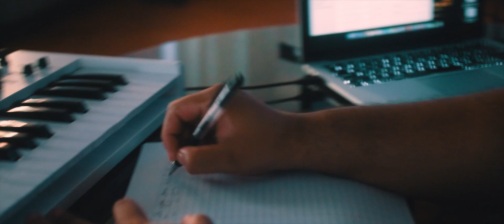Chase Ca$h | Rainy Days | Official Music Video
Chase performing Rainy Days from the " The Fortune Way II".
Available for streaming and download everywhere.